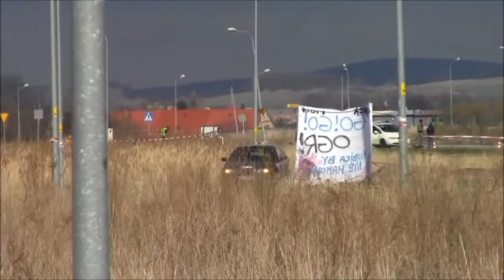5 KJS Bielawa 2016 - Tomasz Łuczyński / Łukasz Łuczyński - BMW E36 316i